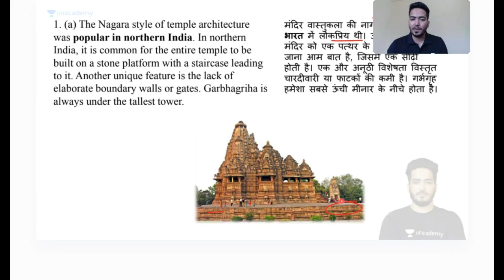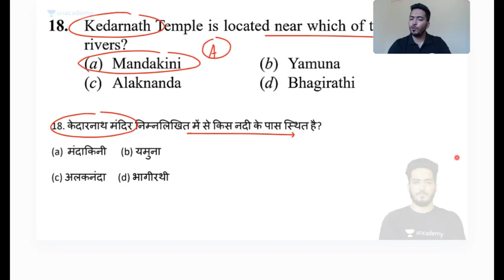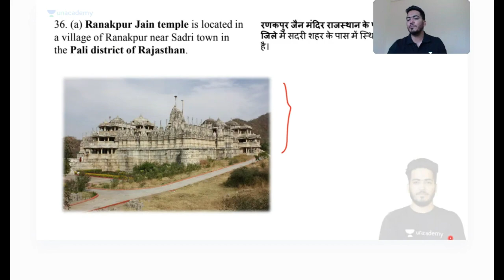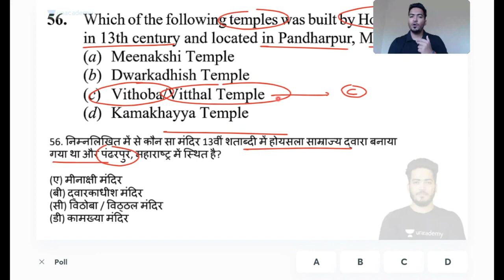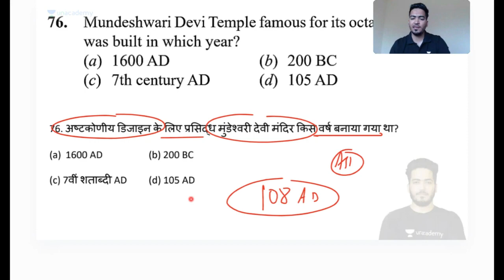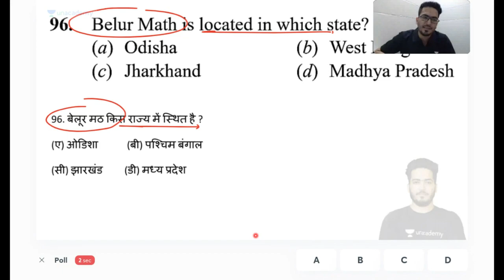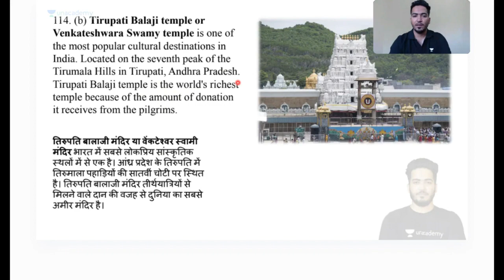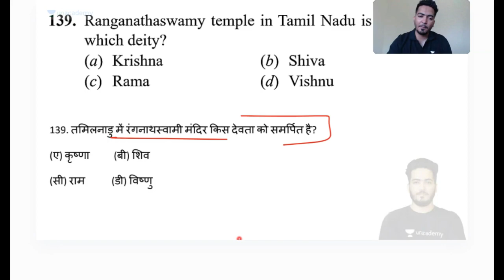Temples in India (भारत में मंदिर) | STATIC GK | By Robin Sharma